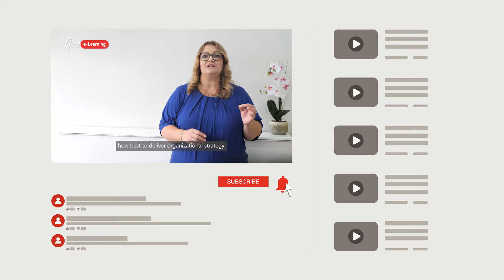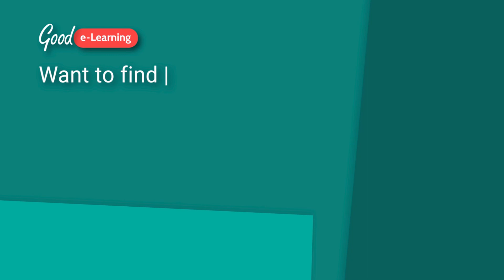APMG Change Management: How Does Change Management Relate to Enterprise Architecture?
Download our FREE Change Management Resources with Study Guides, Posters, Articles and more

Get fully certified in the world-class APMG Change Management framework with the award-winning online training team at Good e-Learning.

A Change Management practitioner has the tools, knowledge, and best practices to drive change and transformation in a business. Being ready to change and evolve is key to success in an increasingly competitive world, and this course is perfect for helping teams and individuals become certified as efficiently and reliably as possible. Kickstart your change management training journey today!

In this video, our Subject Matter Expert Claudine Peet explains that change management is very closely related to enterprise architecture, which works to identify how best to deliver organizational strategy using architecture principles and practices.

Good e-Learning is an award-winning online training provider with a diverse range of fully accredited e-courses. Our Change Management courses are designed not only to help students sit and pass the certification exams, but also to gain a firm understanding of how to apply the framework in practice. The courses come with a variety of engaging online training assets, including instructor-led videos, quizzes, knowledge checks, and practice exams. Students can access our courses via the free Go.Learn app, and our support team is fully qualified to answer questions on syllabus content.